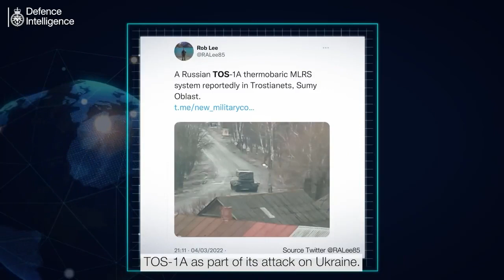Розвідка Британії: міноборони росії визнало використання в Україні систем з термобаричними ракетами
Розвідка Британії: міноборони росії підтвердило застосування в Україні тяжких вогнеметних систем (ТОС-1А), які використовують термобаричні ракети